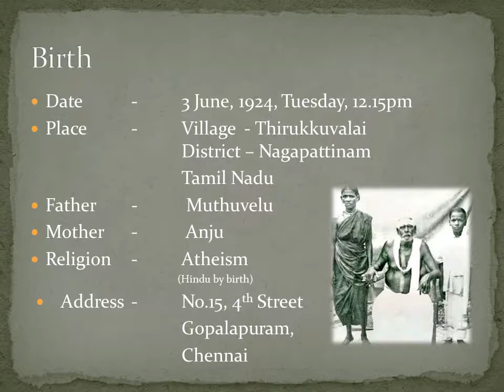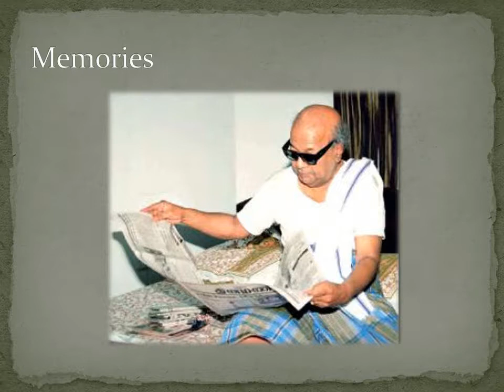MKNidhi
A Tribute to M Karunanidhi - the kalaignar. DMK Leader and Former Chief Minister of Tamil Nadu.